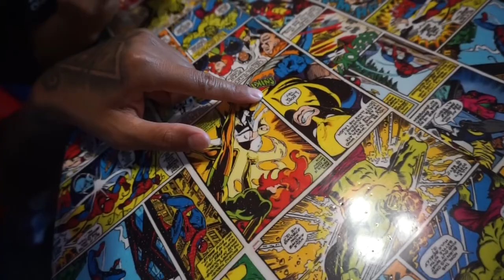PLAYING SOCCER ⚽! Bella First team, Ice cream fun!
Busy Bella vlog first time playing for a soccer team!
Cones and Characters Ice cream 🍦.